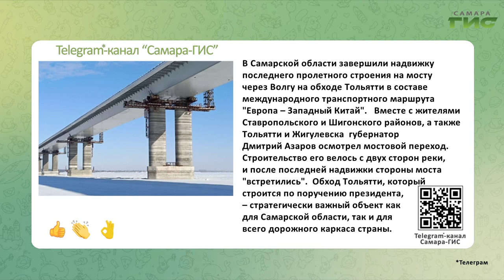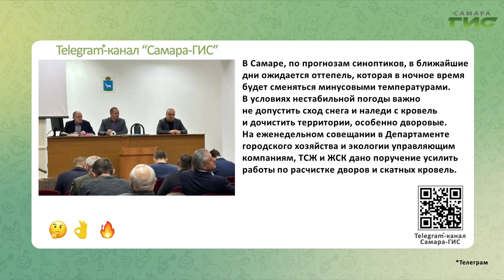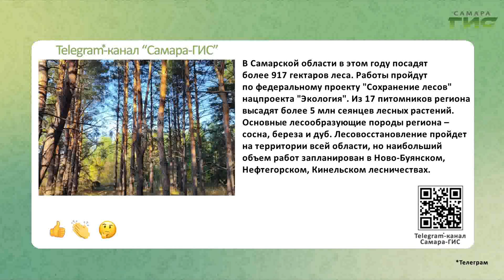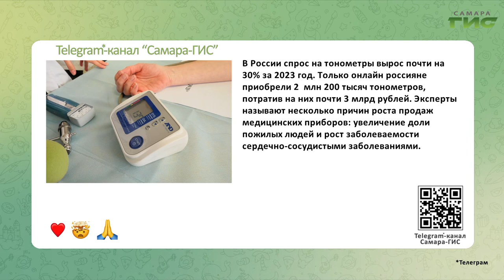Telegram-канал "Самара-ГИС": быстрые новости